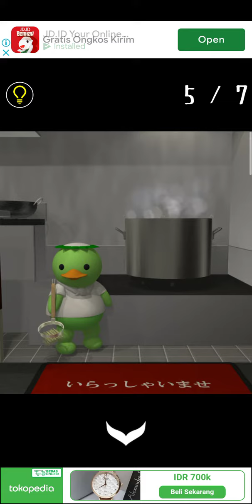Escape Rooms : Room Escape - Ramen mini game gameplay walkthrough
Nakayubi corporation prison games escape rooms : ramen mini game